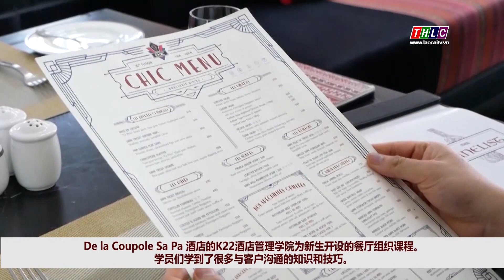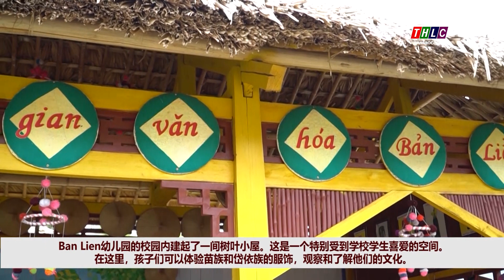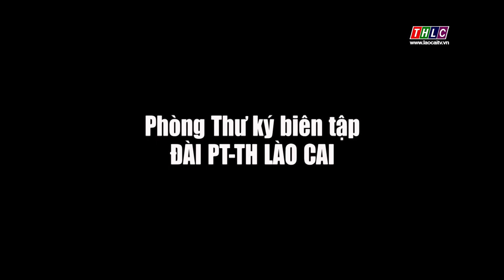Lào Cai hội nhập - Tiếng Trung (27/4/2023) | THLC